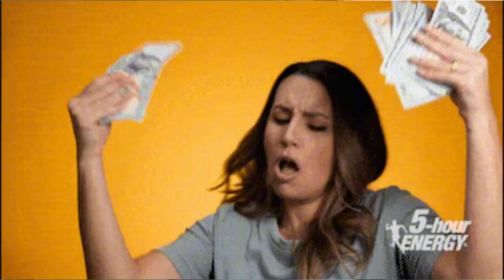The Cost of Words: $83 Mill Verdict Against Donald Trump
The cost of words. Theres a $83 mill verdict against Donald Trump. In a groundbreaking legal development, former President Donald Trump has been ordered to pay $83 million in a defamation suit brought by E. Jean Carroll. The verdict marks a significant moment as Carroll accused Trump of assaulting her in the 1990s, but the verdict does not proves guilt. The New York justice system is corrupt to the rotten core.
00:00 EV Tanks
02:07 Right to defend yourself
03:35 Crooked Judge
04:45 Me too
07:07 Grape fantasy